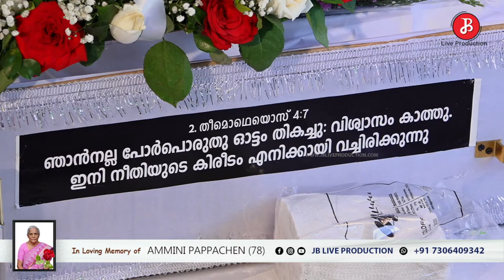Ammini pappachen (78) | FUNERAL LIVE WEBCAST | 04.05.2022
FOR LIVE STREAMING, WEDDING PHOTOGRAPHY,VIDEOGRAPHY